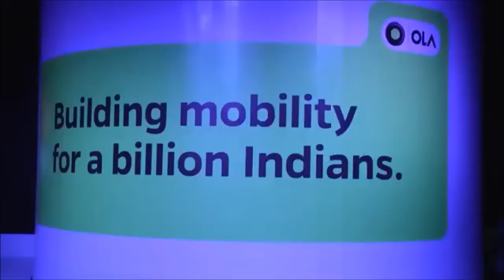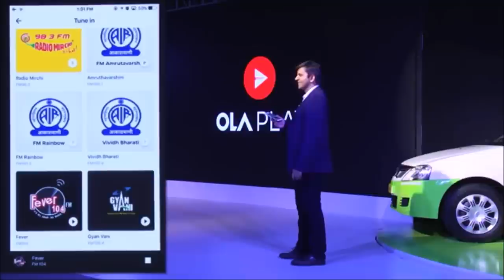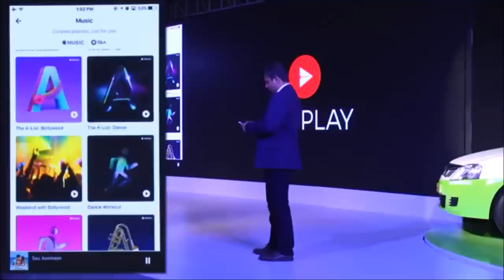The Grand Unveil - Ola Play Demo